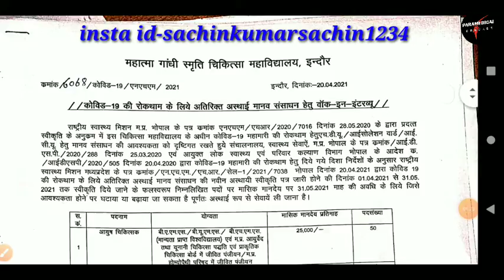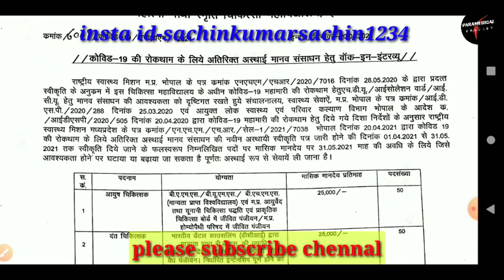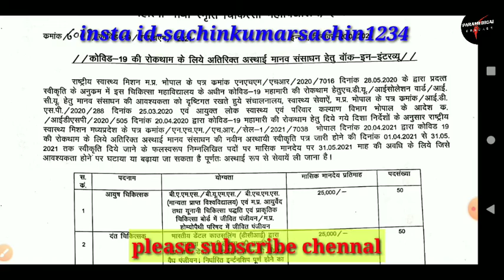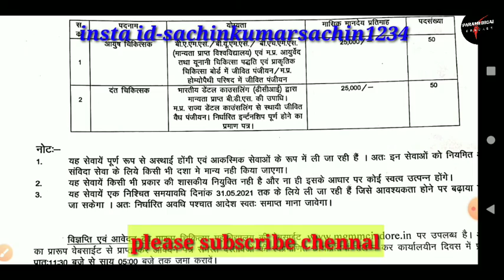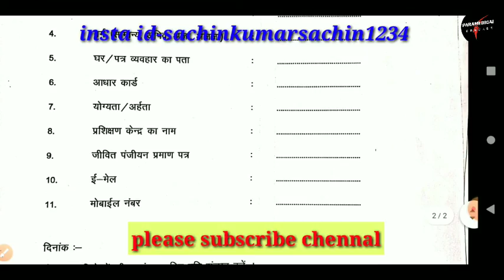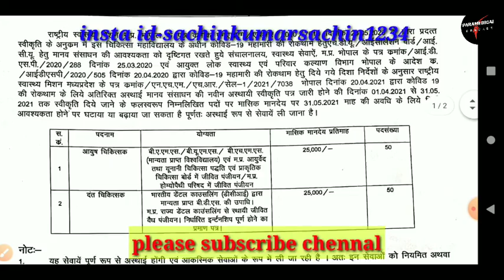COVID_VACANCY_BAMS_BUMS_BHMS_&_BDS || TOTAL VACANCY 100💥